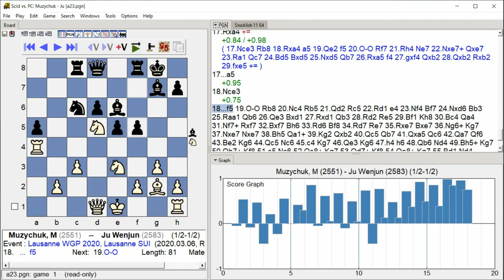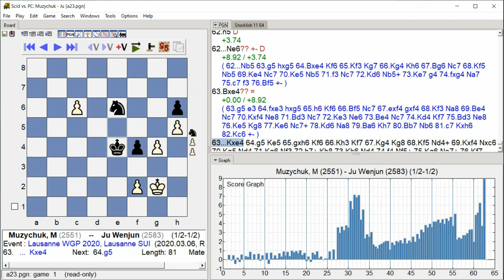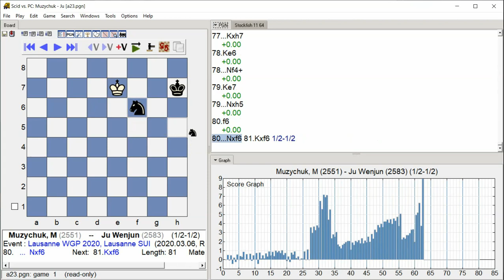Muzychuk,M - Ju Wenjun, Lausanne WGP 2020, Round 5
Lausanne WGP 2020, Lausanne SUI, Round 5, 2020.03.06
Muzychuk,M -- Ju Wenjun